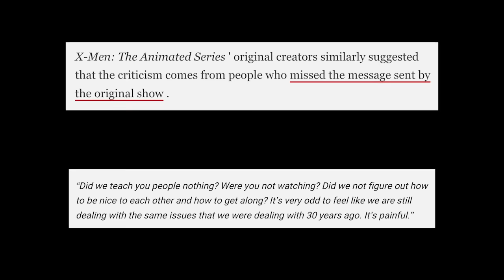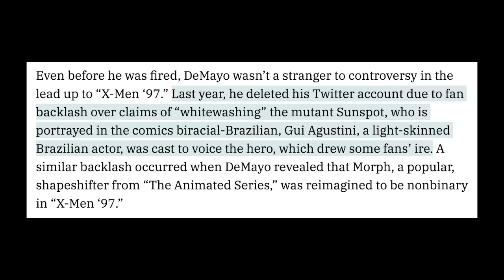X-MEN 97 | I Want To Love It, But There Are Big Warning Signs Ahead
It's better than I expected, but I'm afraid to get attached. It may just be a matter of time before Marvel ruins it.